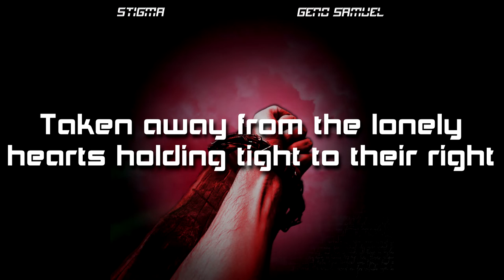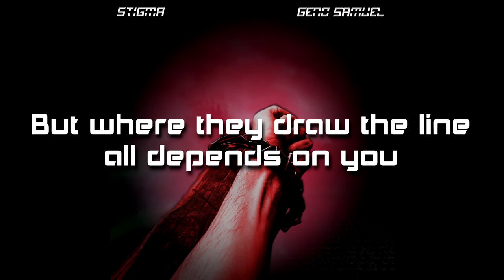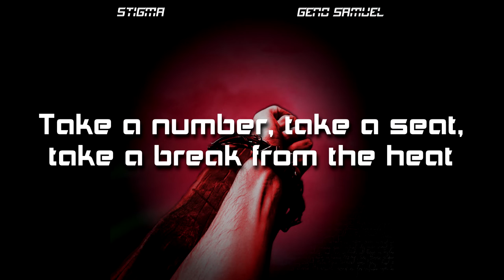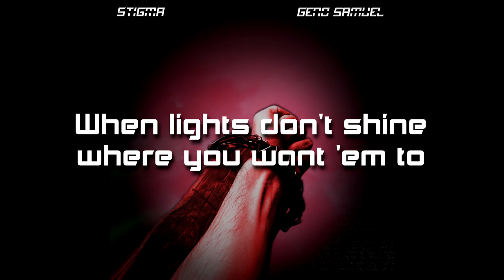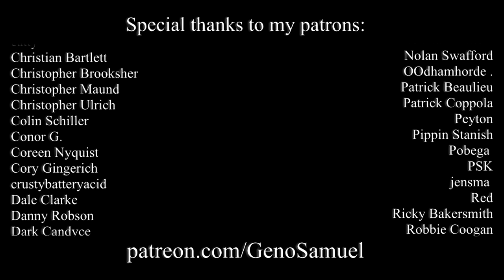Geno Samuel - Carnal State (Official Audio)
Here's the sixth track off the album, Stigma, which is available for streaming and download pretty much everywhere.

Lyrics:

Falling in a burning book of pasts long passed
Taken away from the lonely hearts holding tight to their right
Why the people fear the ghosts misunderstood
In our concrete jungle world, there’s no place for the skewed

Keeping you in line, hungry all the time
Devil’s in the details, devil’s in the rhyme
We’ve seen it all before, didn’t even change the score
All according to their plan

Everything you want, everything you are
Is a part of a plan with your mind in mind
Anything you do, will come for you
When lights don’t shine where you want them to

Take away the need to say what’s on your mind
It can bring you peace if only for a little while
Stories of unwritten truths find eyes beguiled
It is only a matter of time before they’re let loose to run wild

Flavors of the flesh, savory and fresh
Remove the troublesome whatevers in your head
It’s a matter of time before words are a crime
In a world strictly sublime

Anything you want, anything you do
Is all nicely designed and given to you
Don’t cross the line, and you’ll be fine
But where they draw the line all depends on you
Take a number, take a seat, take a break from the heat
And enjoy their ploy to enamor you
Look at all their pretty lights, freedom in sight
Awaiting you to set it free

The meat’s still on the bone, you’re not eating it alone

Take away those thoughts living in your head
It’s a matter of time before words are crime
In a world with a painted on smile
In a world where darkness never shines